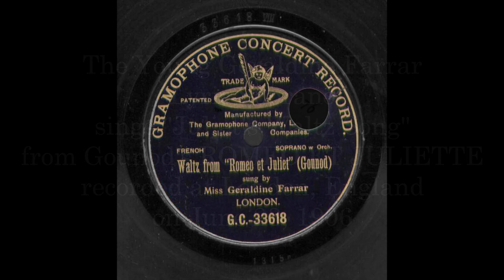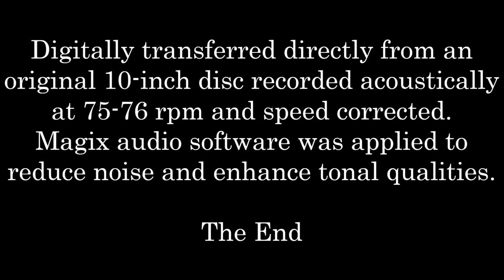Geraldine Farrar: 1906 "Juliet's Waltz Song" in HD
The Young Geraldine Farrar - Lyric Soprano
sings "Juliet's Waltz Song" - from Gounod's ROMEO ET JULIETTE
recorded at London, England, on June 23, 1906.
Digitally transferred directly from an original 10-inch disc recorded acoustically at 75-76 rpm and speed corrected.
Magix audio software was applied to reduce noise and enhance tonal qualities.